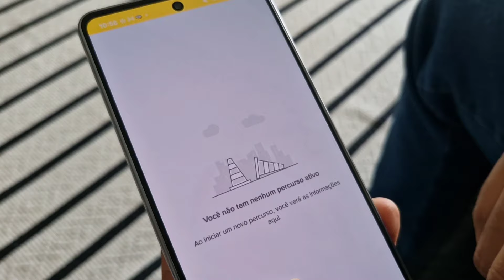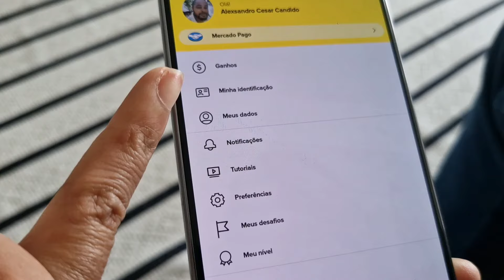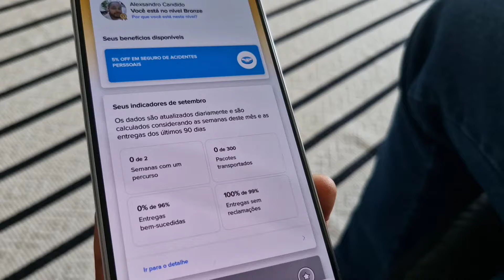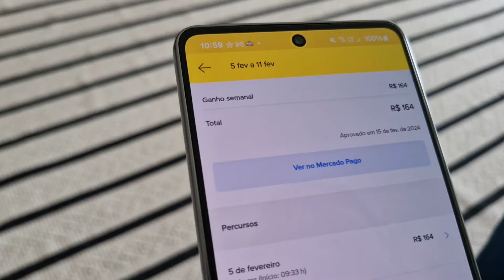3 MIL Fazendo ENTREGA pelo MERCADO LIVRE, COMO COMEÇAR? VALE a PENA?︱por Daniela Cândido